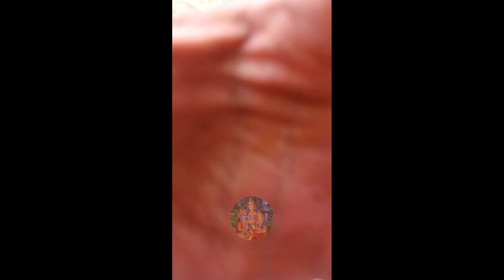होली खेलते , कीर्तन करते ,चले निधिवन, टटिया स्थान , बांके बिहारी ! समस्त रंगीली कुंज परिकर 18 मार्च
होली खेलन चले निधिवन, टटिया स्थान , बांके बिहारी ! समस्त रंगीली कुंज परिकर 18 मार्च